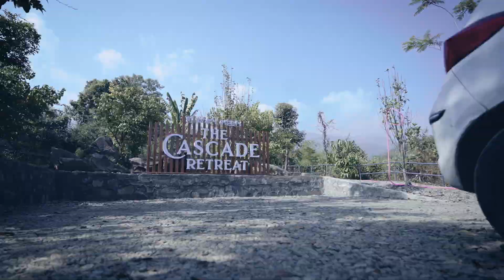Lotsinba Yadraba Thamoi || Yohenba || Official Music Video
Hamom Media Consultancy Productions

Singer: Yohenba
Director: Ashish Hamom
Producer: Priya Leishangthem
Cinematography: Monish Yengkhom
Still: Rajiv Oinam
Drone: Max Nambol
Editor/Colorist: Ashish Hamom
Process Lab: Hamom Media Consultancy
Wardrobe: Hat Professtional
Transport: Ibomacha Khuman
Catring: Tomba Nambol